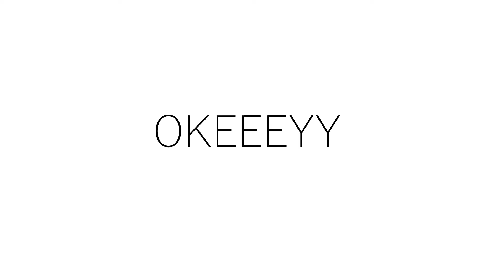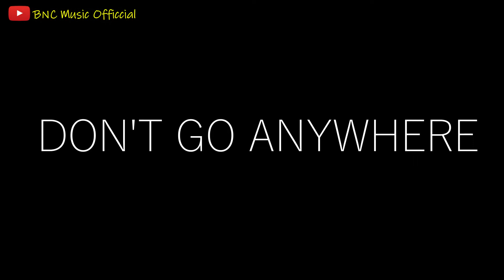Sour Candy (Acoustic Cover Version) - Lady Gaga, BLACKPINK | BnC Music Official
Lady Gaga,BlackPink Sour Candy Cover Acoustic by BnC Music Official

Hai semuanya!
Selamat menyaksikan cover kami, semoga suka ya!
Untuk video berikutnya kalian mau request lagu apa? Please let us know! Tulis di kolom komentar yaaaa!! :)
Thank you and God Bless U!
Love, B n C Music Official
Cahya Ningrum as Vocalist
Original Song :
Lady Gaga, BlackPink - Sour Candy